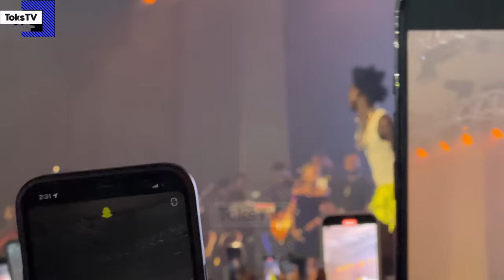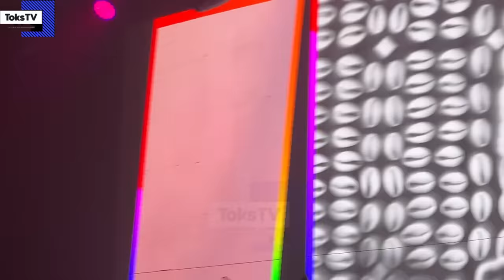Seyi Vibez Takes Eko Hotel by Storm with Burna Boy, Zlatan & Shallipopi! 🌟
Experience Seyi Vibez's electrifying performance at Eko Hotel alongside Burna Boy, Zlatan, and Shallipopi! Refreshed by Pepsi. Don't miss the highlights!

 • Get Away – LiQWYD...

🎵 Track Info:

Title: Get Away by LiQWYD

Toks & Titi is the Heartbeat of African Entertainment. It doesn't get any better than this.